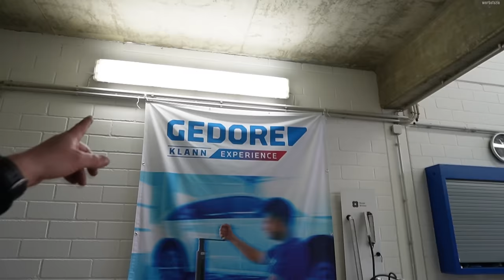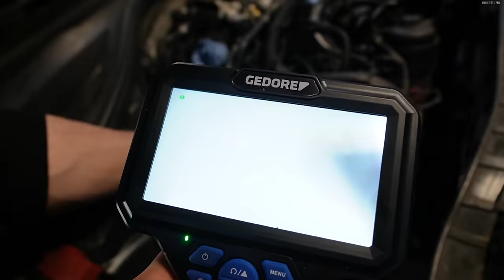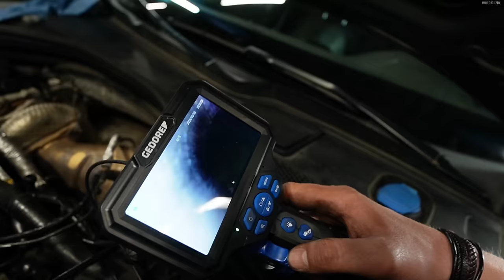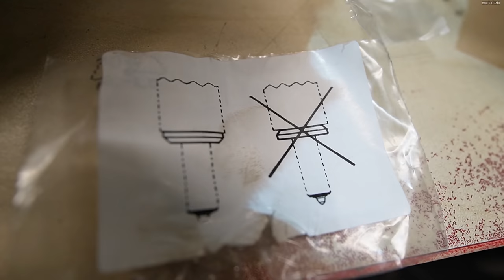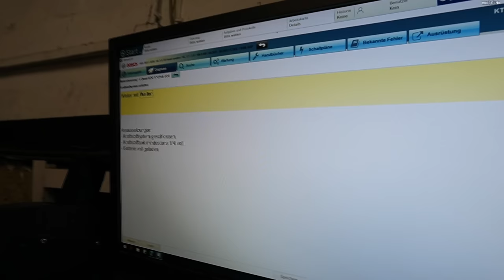Kommen die Diesel Injektoren RAUS?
artikelnummer düsen ausziehen:
KL-0186-901 A mit kleine Schlagauszieher
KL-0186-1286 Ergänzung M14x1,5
Große Schlagauszieher
KL-0049-300

Reiniger sitz
KL-0186-54 E mit Schachtborstel
Köpferringen ausziehen
KL-0369-59

Winkeladapter zum düsen ausschlagen KL-0186-950
Pneumatische ausziehen Kompatibel mit alle Werkzeuge KL-0186-80 K

Gedore Automotiv